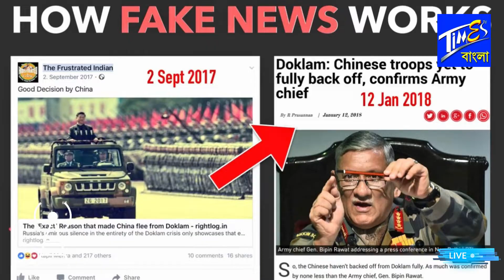বাবাসাহেবকে শ্রদ্ধা জানিয়ে প্রেস কনফারেন্স সংবিধান বাঁচাও সমিতির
TiMES Bangla

📍About TiMES Bangla:
টাইমস্ বাংলা.ইন পশ্চিমবঙ্গ ভিত্তিক একটি জনপ্রিয় অনলাইন নিউজ পোর্টাল। যেটি Arish & Zayan Media Pvt. Ltd. দ্বারা নিয়ন্ত্রিত। পশ্চিমবঙ্গ, ত্রিপুরা, অসম, বাংলাদেশ সহ বিশ্বের যেকোন প্রান্তে থাকা বাংলা ভাষাভাষি মানুষের কাছে সঠিক খবর পরিবেশনে বদ্ধপরিকর টাইমস্ বাংলা।

📍আমাদের চ্যানেলে খবর ও ভিডিও পাঠাতে হলে:
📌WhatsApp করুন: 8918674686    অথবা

📍আমাদের চ্যানেলে বিজ্ঞাপন দিতে চান?
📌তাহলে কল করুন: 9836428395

📍সতর্কতা: টাইমস্ বাংলা নিউজ পোর্টাল এবং এর সোশ্যাল মিডিয়ায় প্রচারকৃত নিজস্ব যেকোন ভিডিও, অডিও, ইমেজ, টেক্সট পূর্বানুমতি ব্যতীত অন্য যেকোন মাধ্যমে ব্যবহার প্রচলিত কপিরাইট আইনের পরিপন্থী বলে গণ্য হবে।
© Copyright Arish & Zayan Media Pvt. Ltd 2019